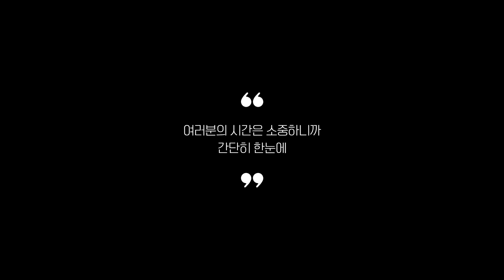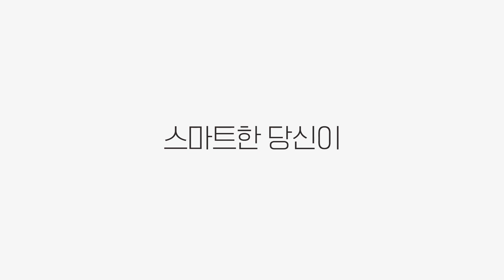신일선풍기 추천 2023 3분기 최신 Top 5 (리뷰 간단 정리)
0:25
5위
신일 무소음 초미풍 선풍기 (12만 7천원)

0:37
4위
신일 30인치 대형 선풍기 (17만 4천원)

0:48
3위
신일 전자식 리모컨선풍기 (6만 3천원)

0:59
2위
신일전자 캠핑용 선풍기 (14만 8천원)

1:11
1위
신일 BLDC 써큘레이터 (10만 2천원)